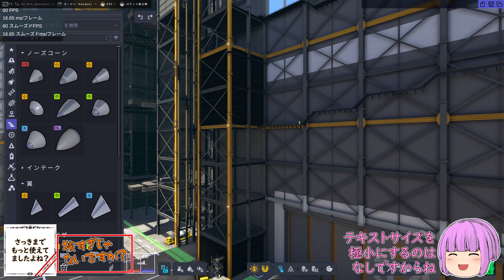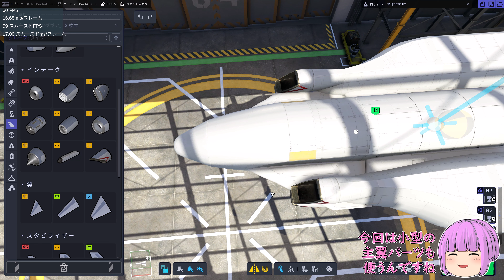【4K ゆっくり実況】不確定世界でSSTOを作る動画 # 02 [ Kerbal Space Program 2 ]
前回からの続きで再突入＆着陸のテストと思ったら…

「Eugene【ゆーじん】ゆっくりゲーム実況」のX(Twitter)、Blueskyは此方から
次回動画の編集状況や機体制作等々をツイートしてます。

【端末構成】
[CPU] Intel core i5 12400F
[メモリ] コルセア DDR4 3200MHz 64GB
[マザボ] ASUS TUF-Gaming B660M-plus D4
[グラボ] ASUS nVIDIA GEFORCE RTX 4060Ti
[ゲームストレージ] Western Digital WD Black SN720

※本動画に登場するキャラクターは「きつね」さんが制作したキャラクター素材を一部改変し使用しております。
※本動画は以下のサイト様で配布されている素材を使用し制作しています。
【効果音】効果音ラボさん【BGM】peri tuneさん、DOVA-SYNDROMEさん
【画像素材】いらすとやさん、パブリックドメインQさん【映像素材】動画素材.comさん、ムビデコさん